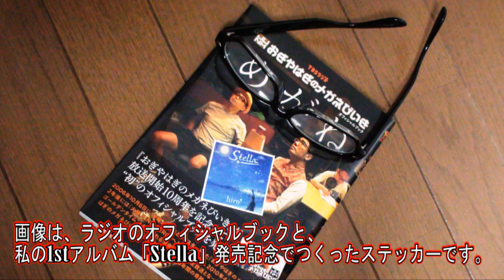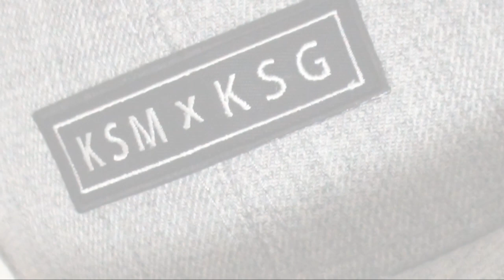一年間、声かけ自由のクソメンキャップをかぶってみた結果ｗｗ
おぎやはぎのラジオで有名なクソメンキャップをかぶり一年間行動してみた結果です！

ラジオ・ラーメン好きhiro’です。
ラジコフェス / ラジ（コ）フェス も、とっても楽しみです！
BGMは「ねむくなっちゃった」のアコギインストをつくり使いました！

・KSMKSGキャップ等を販売しているサイト